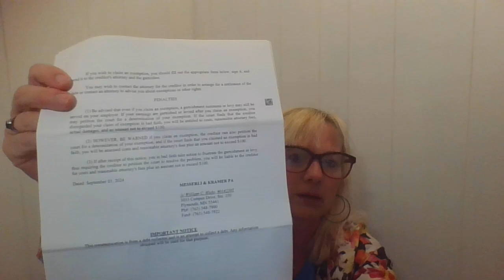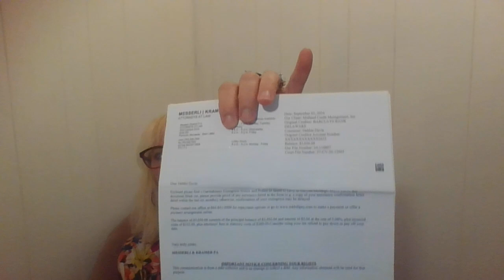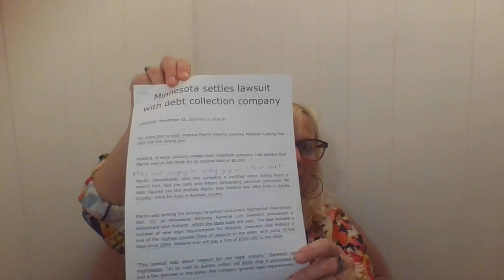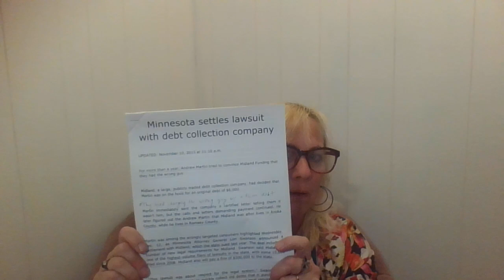Exposing Credit Card Collection Companies And The CIA And Medical